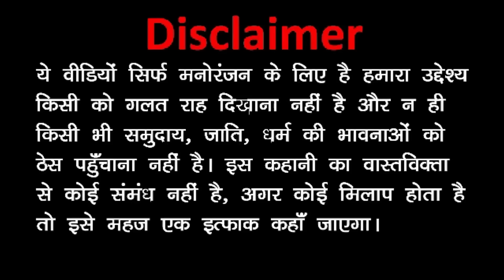Gora Kaddu Comedy Part 46 || Raat Mai Garmi